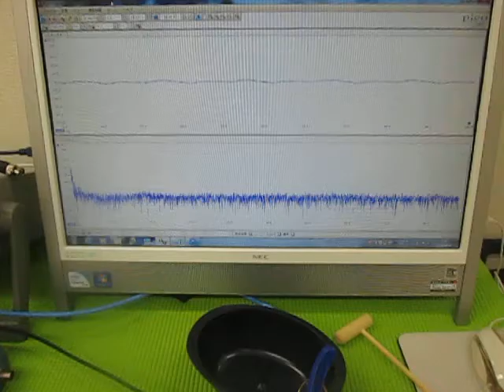音と超音波の組み合わせを利用した超音波制御技術 （超音波システム研究所 ultrasonic-labo）